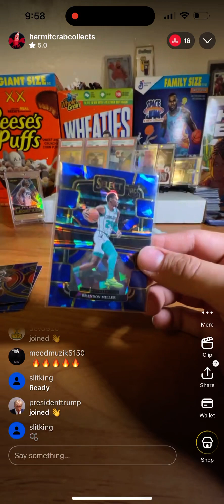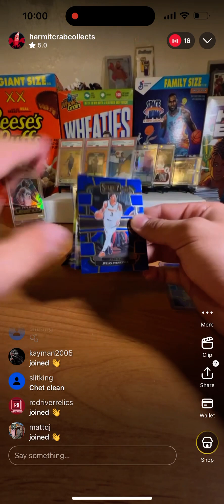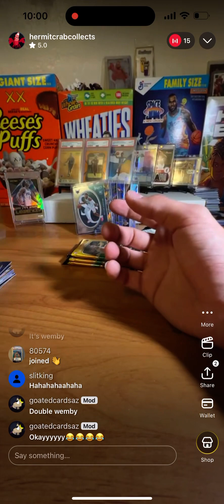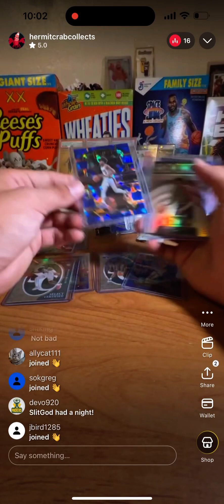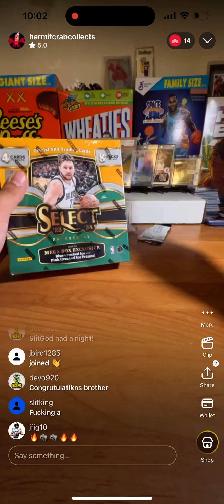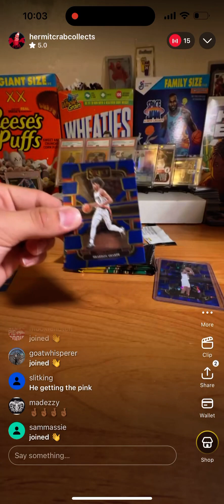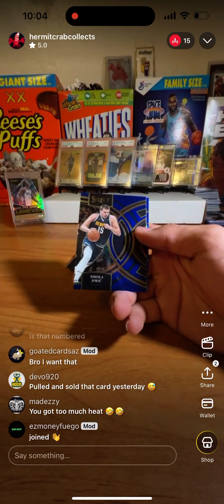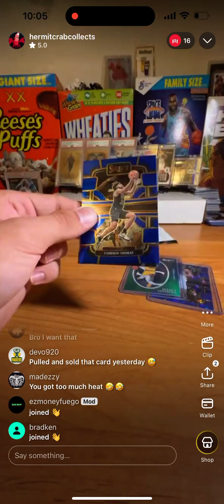2023 select basketball mega box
Opening cards